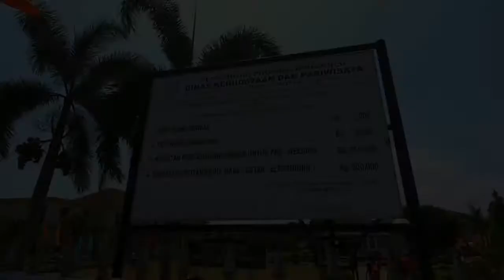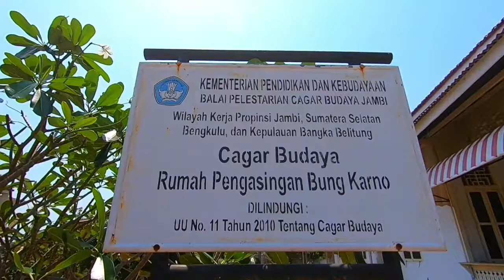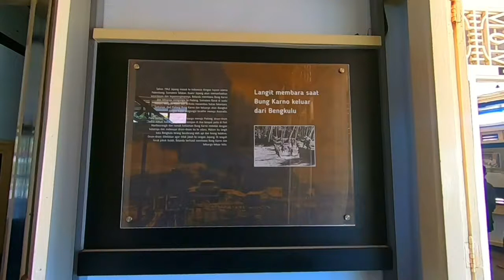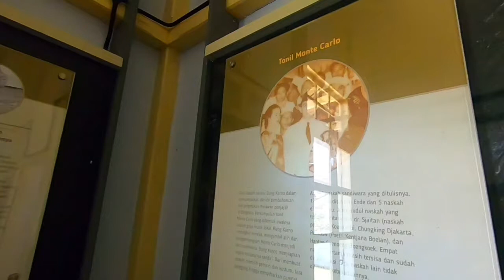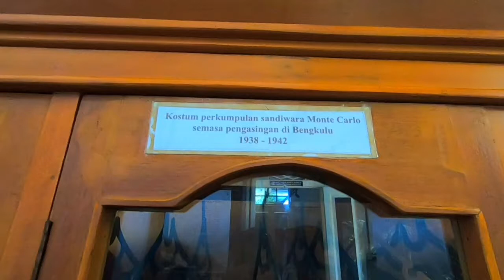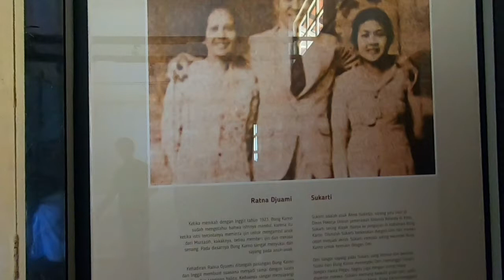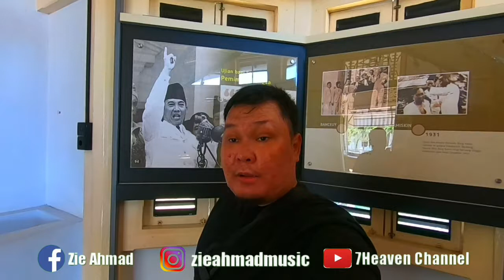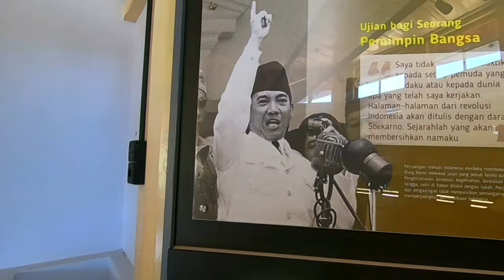RUMAH PENGASINGAN BUNG KARNO BENGKULU